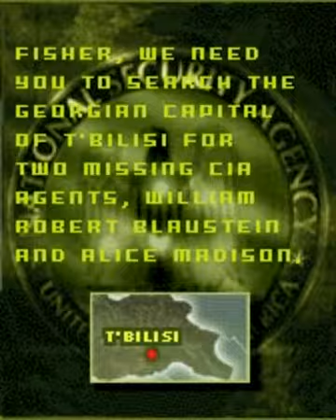Let's test Tom Clancy's Splinter Cell Team Stealth Action for N-Gage in the EKA2L1 emulator